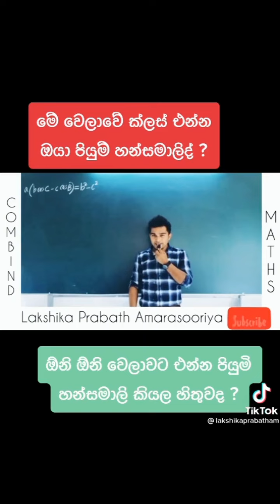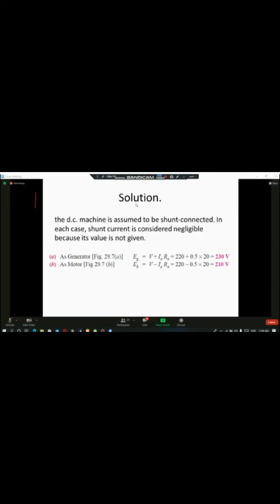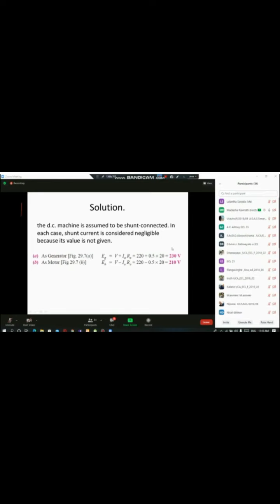මේ දවස් වල පංති එන්ඩ ඔයා පියුම් ද? අම්මෝ online Classes අතල්😂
Welcome To Tik Tok Videos Channel. It's All About Latest Funny, Romantic, Sad, Dance Musically Videos | TikTok Musically |